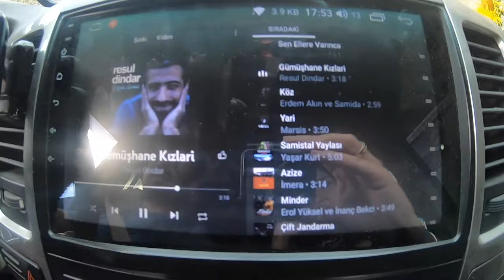ArtOffRoad Doğu Karadeniz 2021 Yılı Turu 2. Bölüm / Antalya - Ordu - Trabzon - Rize - Artvin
2018 yılında yaptığımız rotanın tadı damağımızda kalmıştı. Hem uzun bir ara geçmiş olması hem de ekipten gelen yoğun istek üzerine 2. kez tura çıkmaya karar verdik.
Antalya'dan Kaplanoğlu ailesi ile başlayan yolculuğumuz Çorum'da Canbolat ailesinin katılımı, Reşadiye'de Arvas ailesinin katılımıyla tamamlandı.  Perşembe Yaylası ile başlayan turumuz ve videoda göreceğiniz yaylaları geçerek tekrar Antalya'ya döndük. İyi seyirler dileriz...

(Not: Beşoba köyü üzerindeki üçgen hat kamp yaptığımız alanın noktasıdır.)

Lütfen doğaya gerekli saygıyı göstererek, arkamızda iz bırakmayarak gezelim ki herkes aynı keyifle rotayı yapabilsin.